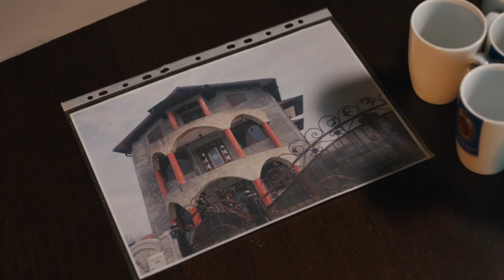Perleporten: Trailer - Premiere 1.september 2023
Trond prøver å ta livet sitt etter at kona avslører hans spillegalskap. I møte med Jesus og sin nye nøkterne livsstil, får han en genial forretningside, som gjør ham rik på kort tid. Trond gir nå penger til fattige i et veldedighetsprogram på tv, men føler seg lurt av en rumensk tigger. Han reiser derfor sammen med byens varaordfører til Romania, for å bevise at tiggerne bygger nye hus for pengene de tjener i Norge